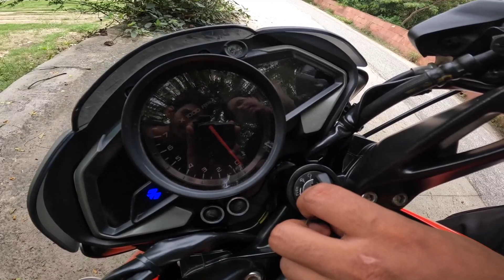Pulsar NS 125 Ownership experience 🔥 | Best in 125cc Segment??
Hello everyone,

Yugansh- @yuganshjayant
Hardik- @Iive.musk-channeI